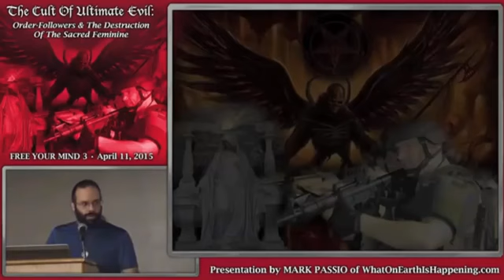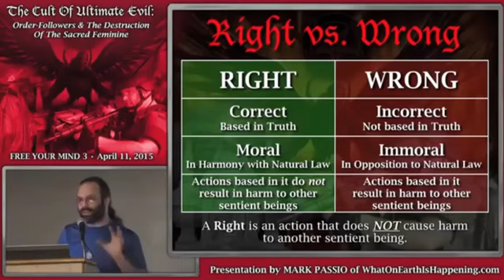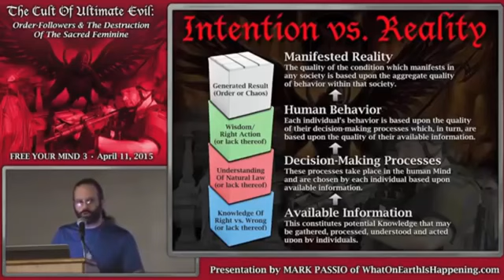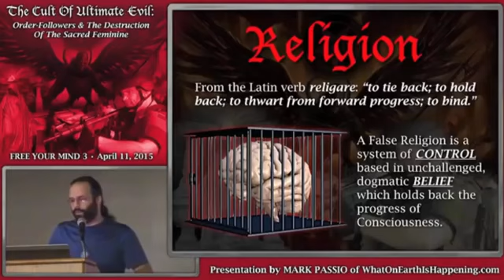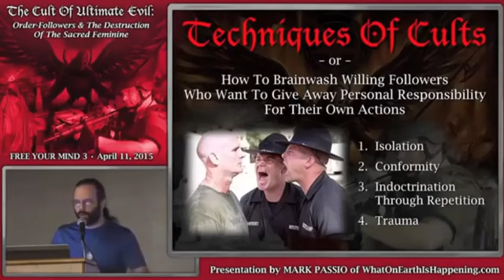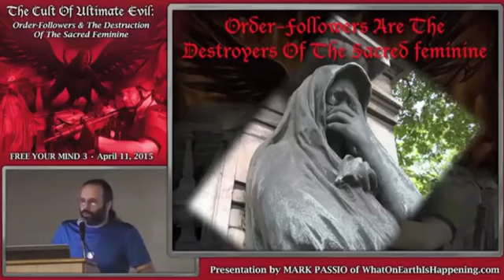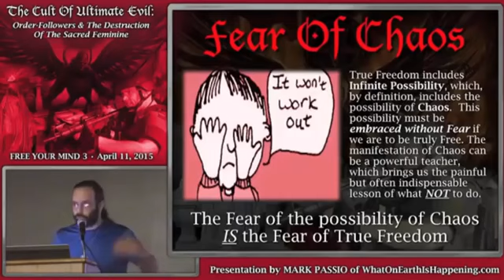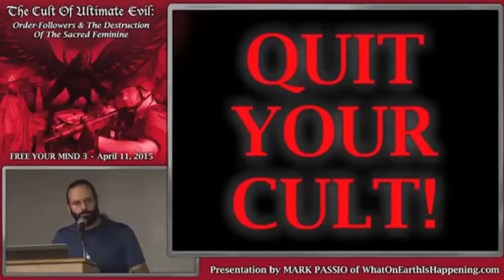The Order Followers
The most insidious evil asks you to turn off your mind and just do as you are told.  Their vile mantra is "go along to get
along".